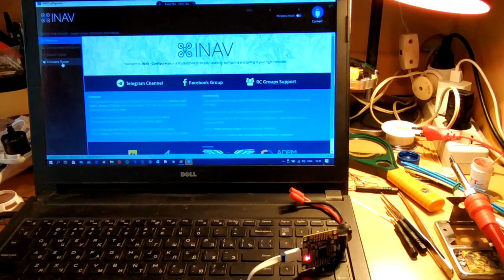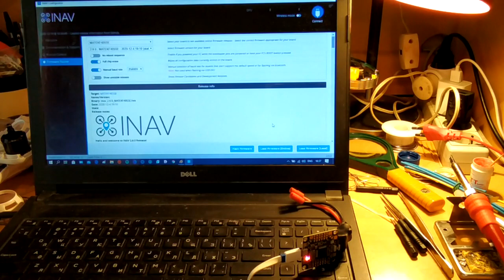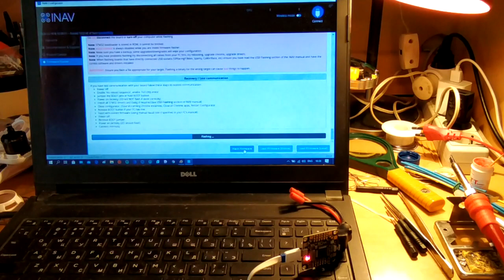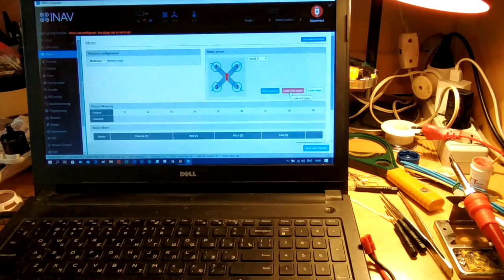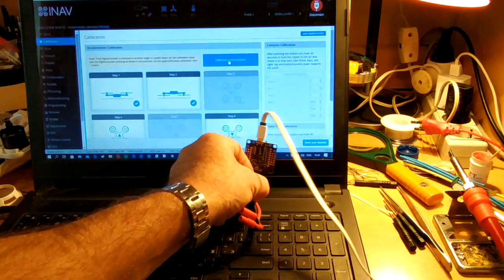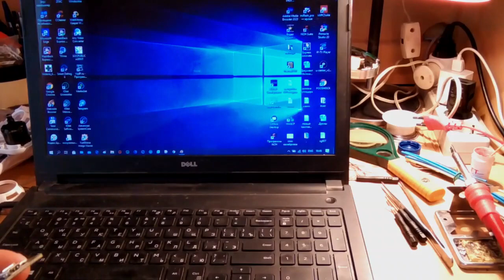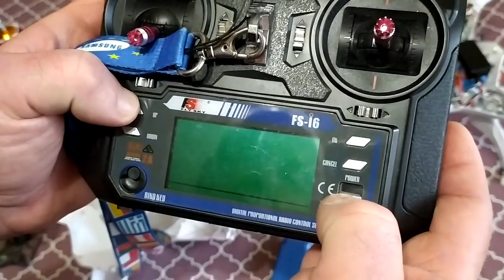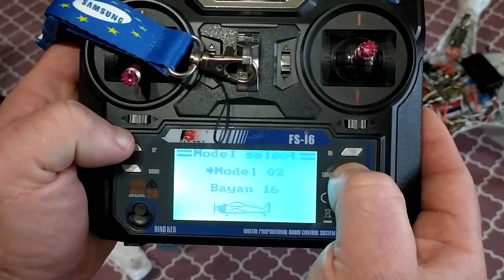Собираю квадрокоптер Matek F405SE в корпусе Bayangtoys X16.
После сборки квадрокоптера на БК моторах в корпусе Syma x8, приступил к сборке Matek F405SE в корпусе Bayangtoys X16. Что из того получается, можно узнать в этом сюжете.